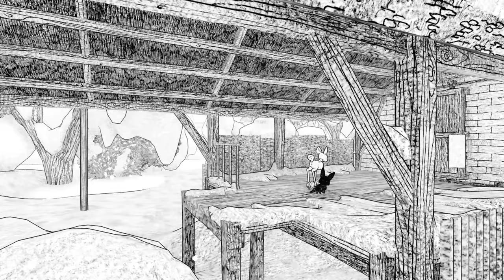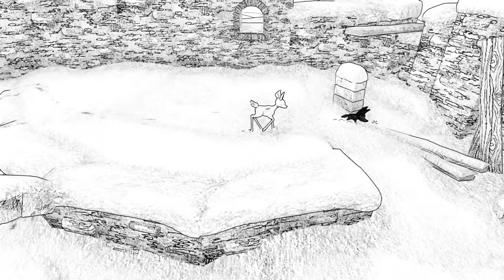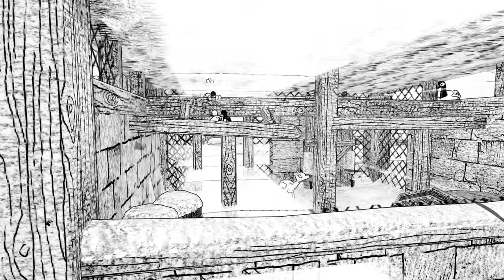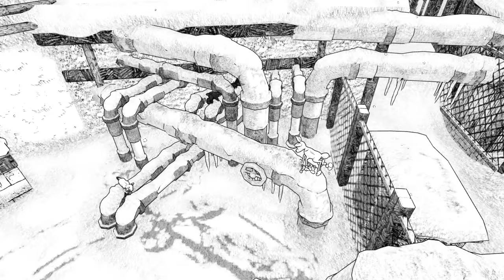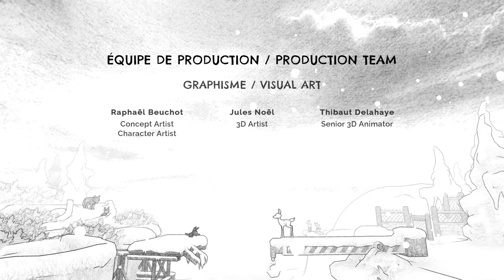Sometimes Things are Just Black and White - BLANC